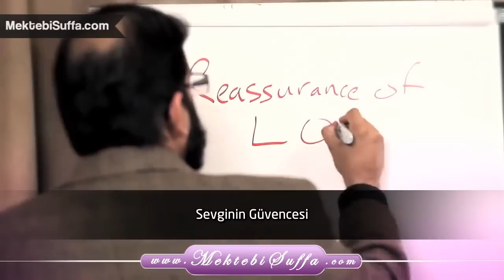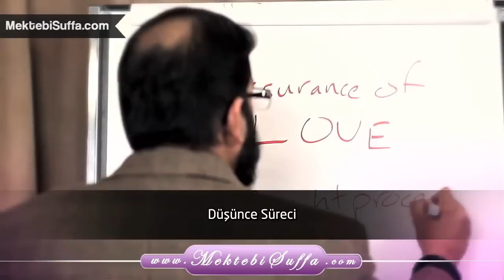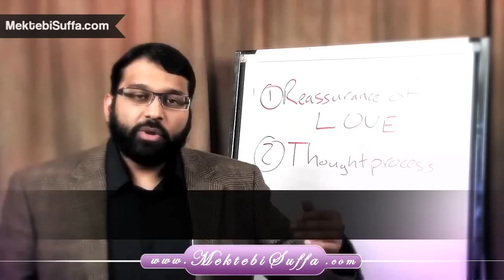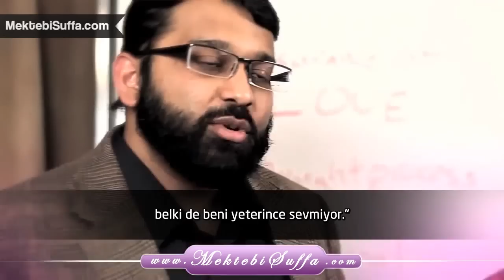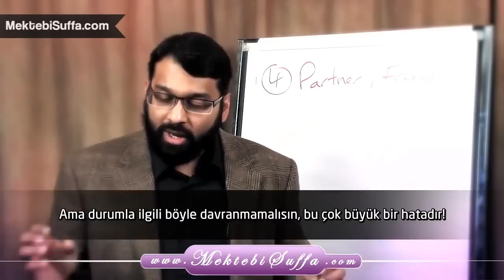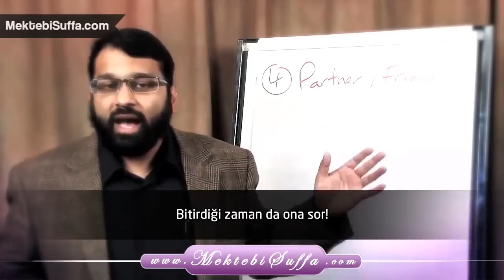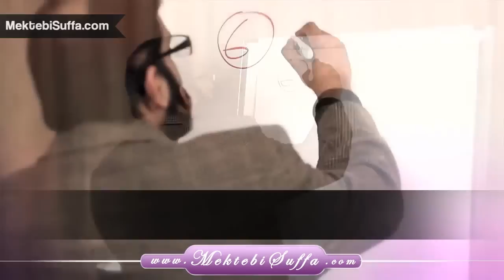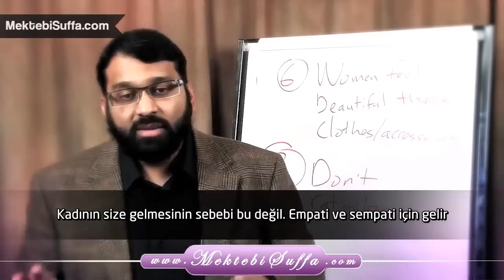[+16] Erkeklerin Kadınlar Hakkında Bilmesi Gerekenler [Şeyh Yasir Qadhi] [Türkçe Altyazılı]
Erkeklerin kadınlar hakkında bilmesi gerekenleri Yasir Qadhi anlatıyor. Evlilik öncesinde bu bilgilerin edinilmesi erkekler için faydalı olacaktır.